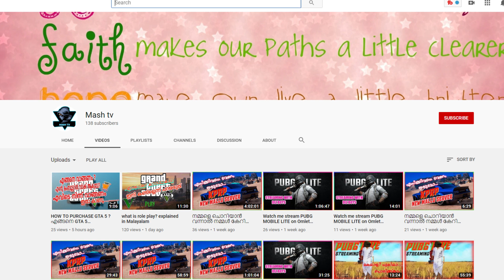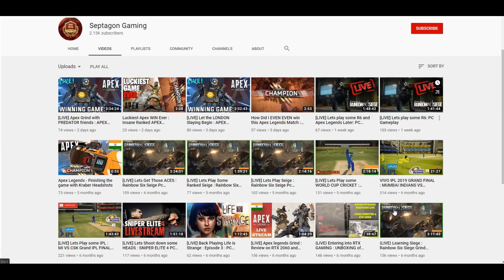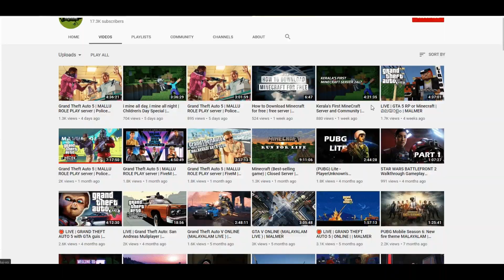Thattikoottu Setup - Ep # 4 | Showcase your Rig | MALMER PC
Hey Friends..!!
Welcome to a new segment in our channel "Thattikoottu Setup, Showcase your Rig".
Here, we showcase your Computer setupa, Gaming Rigs, PCs and Room setups.
There is no limitations, your setup can be of any budget, build or purpose.

Join my NEW Whatsapp Tech Group to know more about me, Tech, PC Builds, Chats, discussions, bits of advice and more...

- Email Subject: Thattikkoottu Setup "your NAME", "PLACE"

- PC full Configuration (mention All your parts )
   Accessories list like Headset, mouse, keyboard etc

- PHOTOS NEEDED (total 12-15 clear photos in LANDSCAPE MODE)
   1. Full front long view shot
   2. Full table/desk view
   3. Closeup Photo of each accessories
   4. Closeup photo of PC showing inside parts & PC case
   5. Top view of Desk/Table
   6. Photo of under Table or cables & Cable management
   7. Any other interesting photos or video as you like
Local Computer Components Dealer (Kerala):
iT HUT, Ottapalam, Kerala.
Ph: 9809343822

EDITS & BG Music:
Filmora's free Music Library